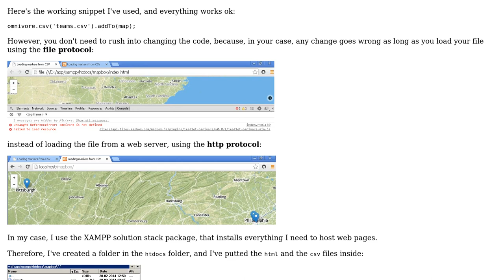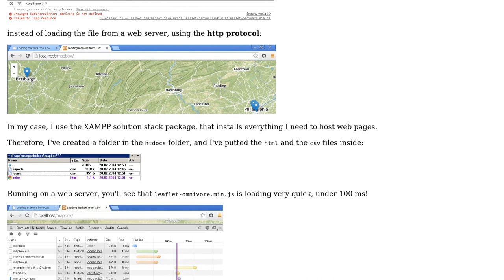GIS: Unable to get Mapbox leaflet-omnivore to load markers from .csv (2 Solutions!!)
GIS: Unable to get Mapbox leaflet-omnivore to load markers from .csv

With thanks & praise to God, and with thanks to the many people who have made this project possible! | Content (except music & images) licensed under CC BY-SA | Music | Images & others | With thanks to user Wes user Sorin Calinica user facundofarias and the Stack Exchange Network Trademarks are property of their respective owners. You are responsible for your own actions.